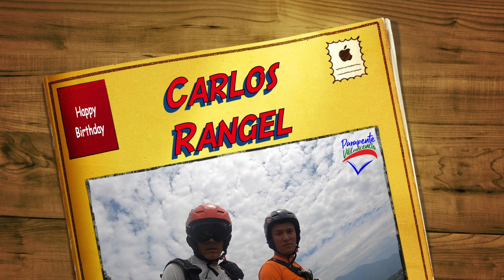Carlos Rangel en PARAPENTEVILLAVICENCIO